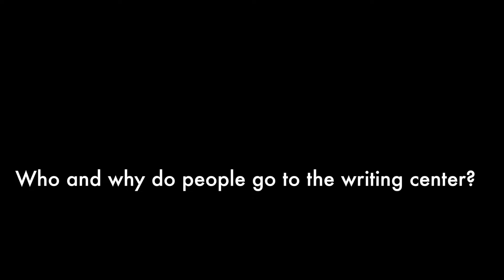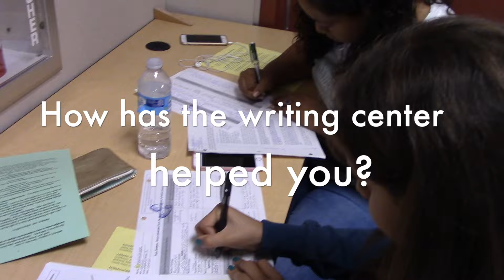DHS Writing Center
This video is about  the Downey High School Writing Center that helps students improve their writing skills.